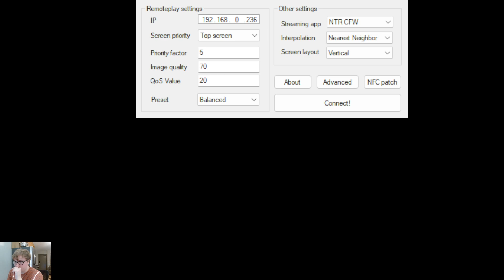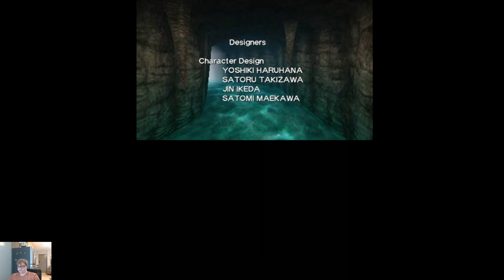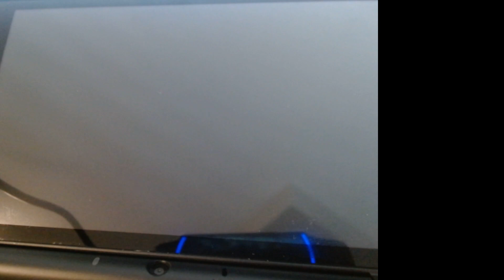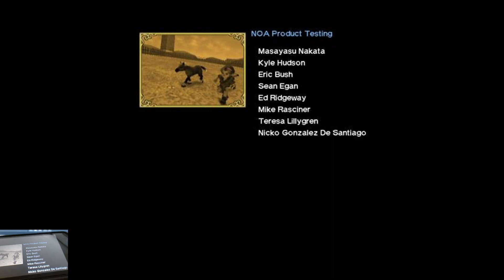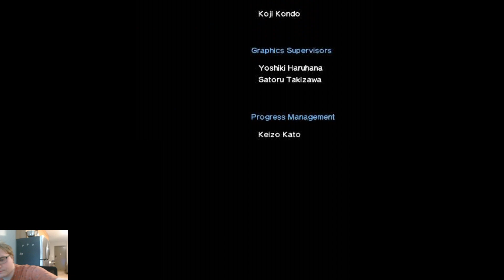The Legend of Zelda: Ocarina of Time 3D ~ Part 4 [Finale]